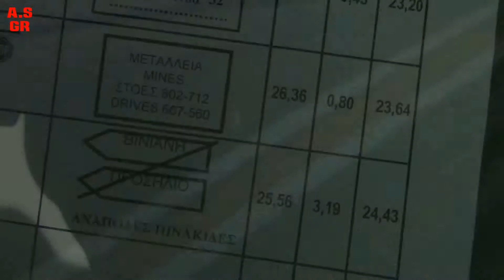7th Classic Rally Of Greece 2016 (YouTube Version)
Regularity Rally coorganized by PHILPA(Friends Of Vintage Cars) and SISA(Sport Cars Owners Club) of Athens on March, 5-6 2016